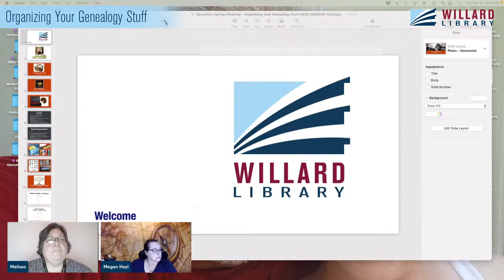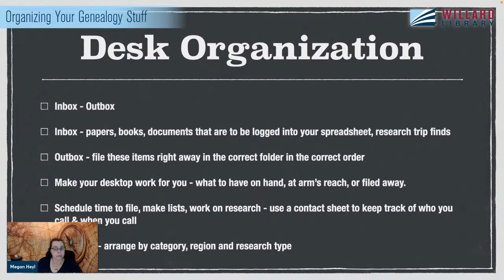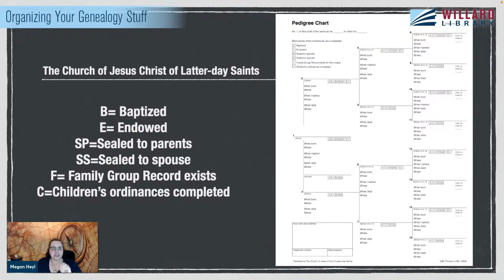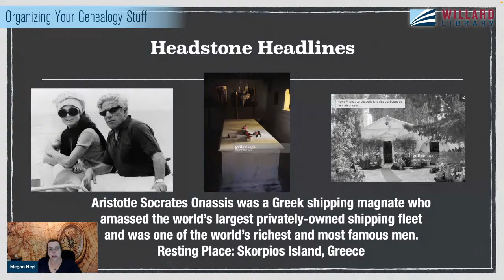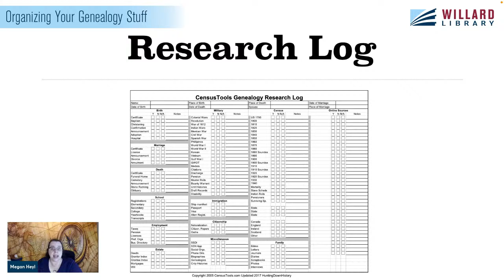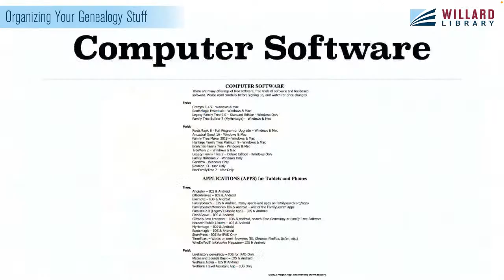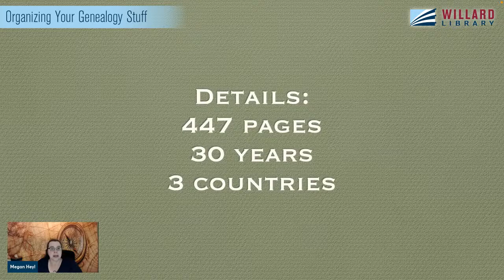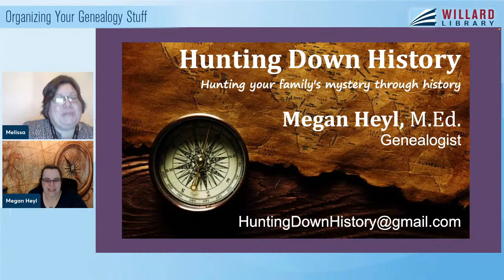Organizing Your Genealogy Stuff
Everything is perfectly organized, said no genealogist ever! Megan Heyl will offer tips to organize the genealogical “stuff” you have collected from photos, paper, to paraphernalia. She will discuss what to keep and what to toss. In addition, she will share methods for digital organization.